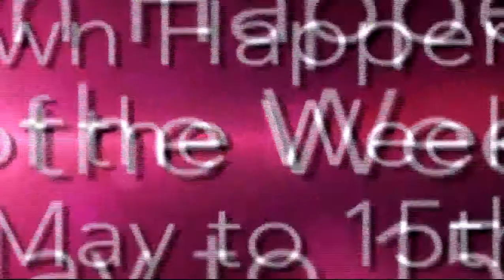B'Town Happenings of the Week 10th May to 15th May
B,town Happenings of The Week